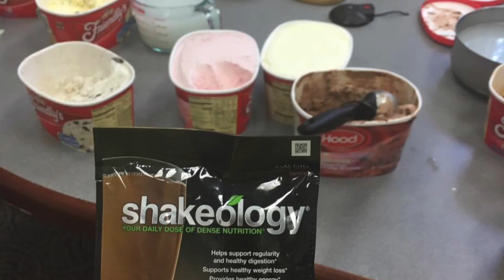Why Am I Here?